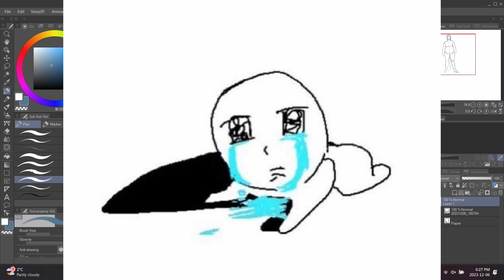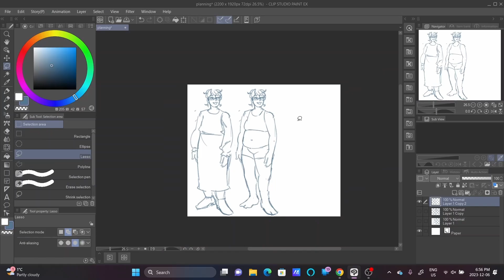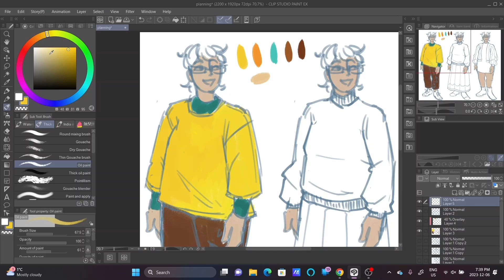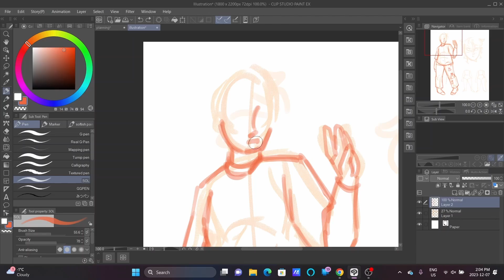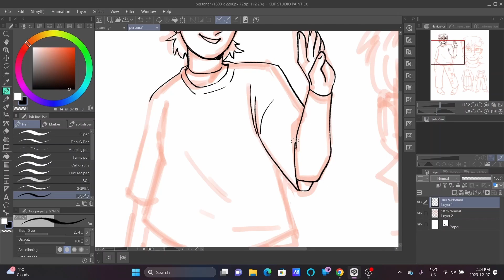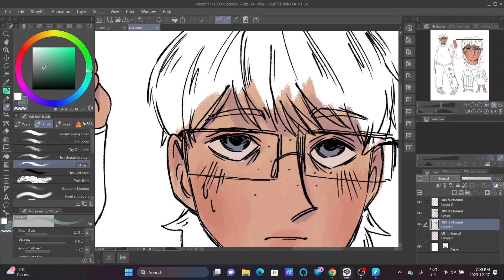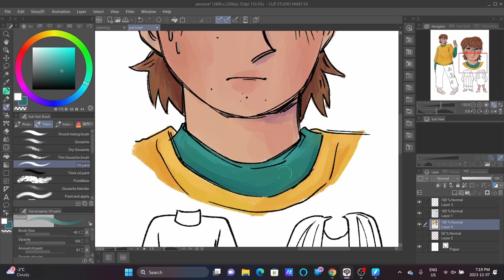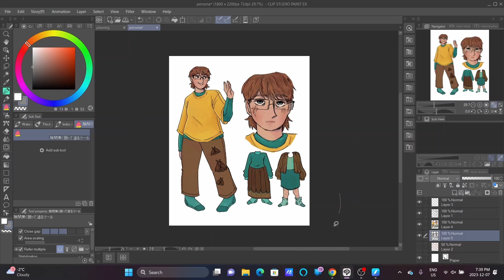Designing my Persona! ~ Speedpaint + Voiceover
In this video I go through the process of designing a persona to use for my channel!

music is composed by @officialphilman from Lud and Schlatt's Musical Emporium!